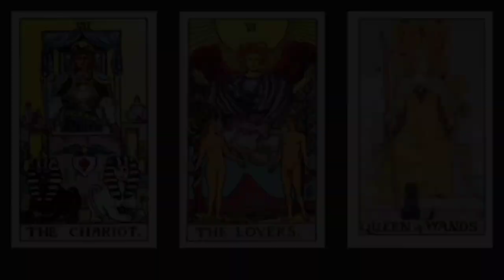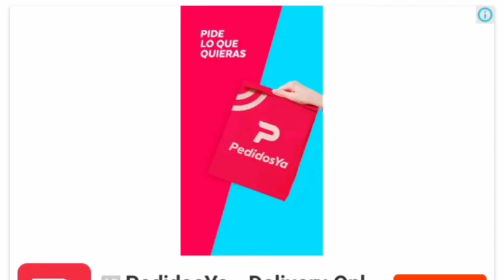REALLY ? BRAD PITT AND JENNIFER ANISTON TOGETHER AGAIN?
so looks like Jennifer Aniston and Brad Pitt are hanging out together again. Is Jennifer lonely or is she really thinking about taking Brad Pitt back into her heart for the rest of her life.
Thank you. Have a wonderful day.
Love Sister Cerise